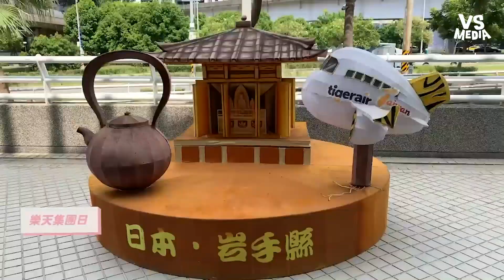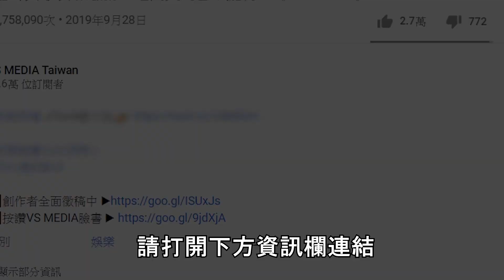實錄樂天女孩私密工作日！ 超嚴厲學姊制？遲到遭罰錢？｜VS MEDIAｘ@10yuan.424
樂天女孩 樂天女孩